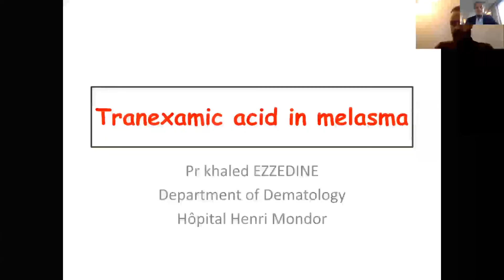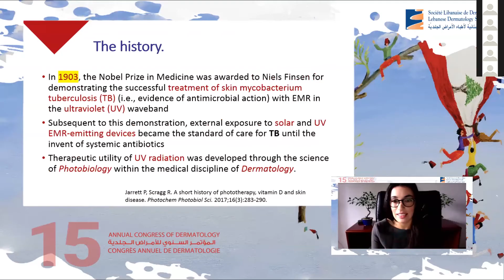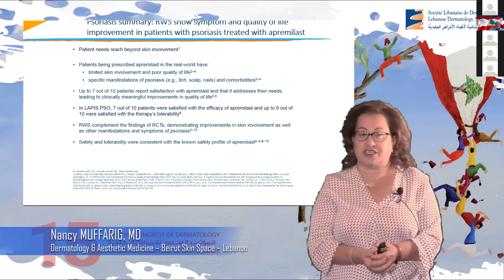15th Annual Congress of Dermatology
The 15th Annual Congress of Dermatology was held virtually between 24 and 26 September 2020. It gathered well recognized international speakers and local lecturers to discuss the latest updates in aesthetic and dermsurgery, inflammatory diseases, atopic dermatitis, psoriasis, telemedicine and COVID-19 with more than 600 attendees from all over the world.